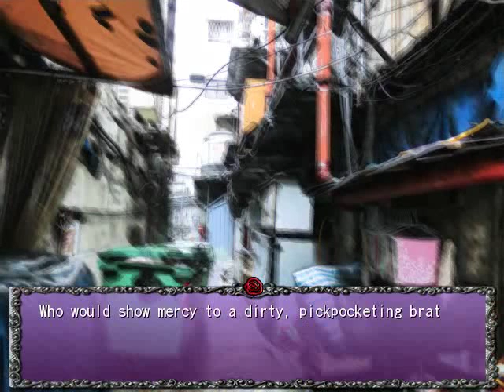SEASON THREE PT26